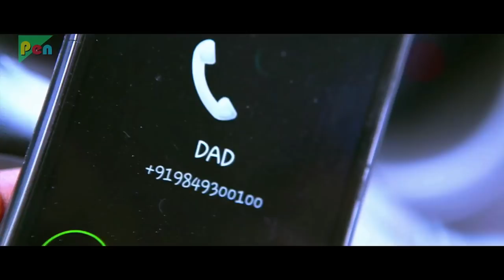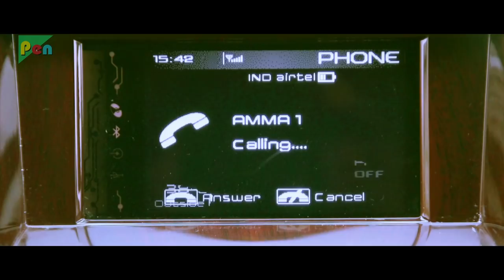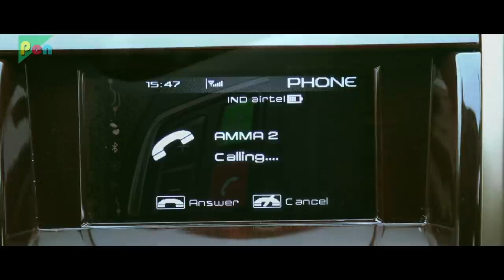IZZAT KE KHATIR Hindi Dubbed Movie | Joru | Sundeep Kishan, Rashi Khanna, Priya Banerjee | Part - 02